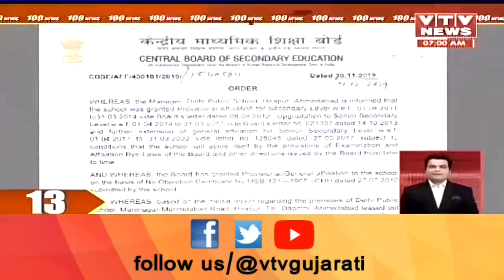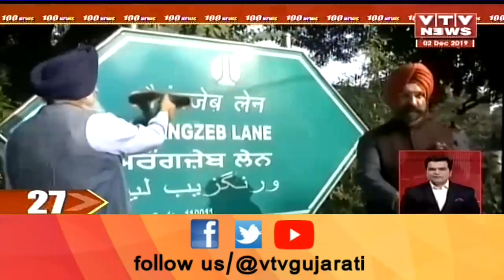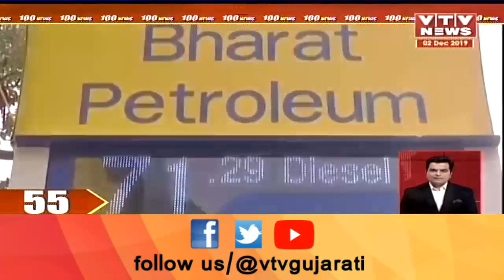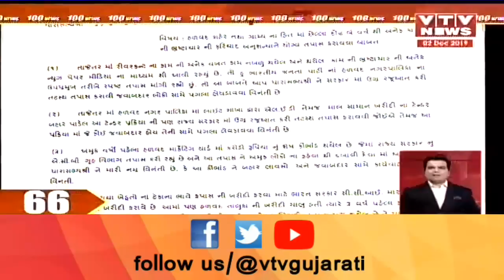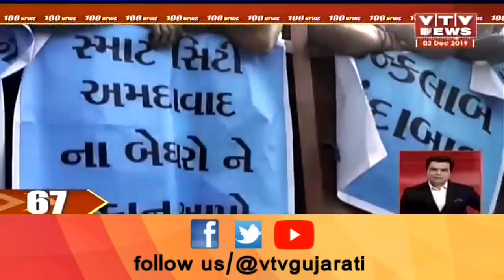આજ સવારના તાજા ગુજરાતી સમાચાર | Today's Latest News | Super Fast Gujarati News